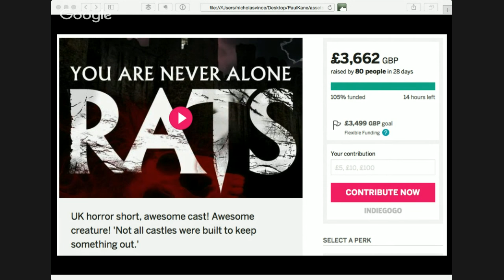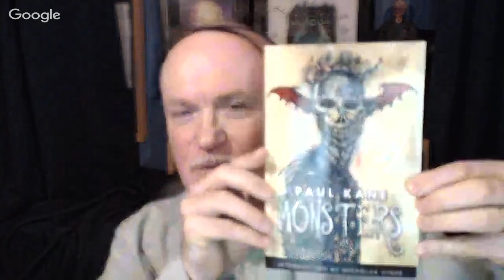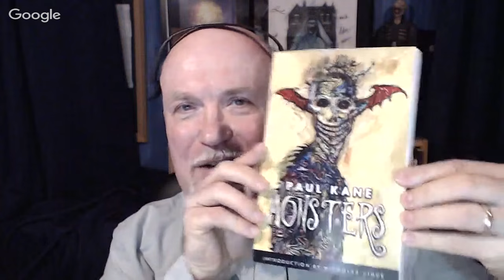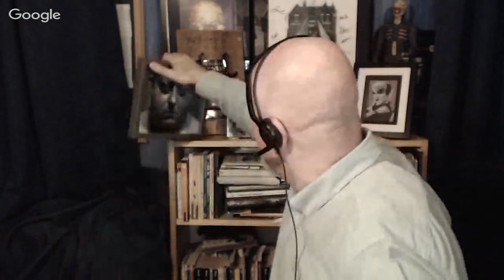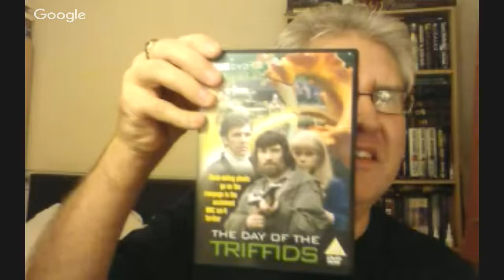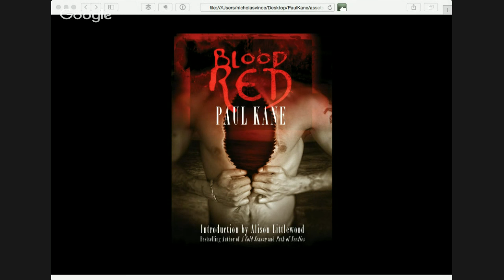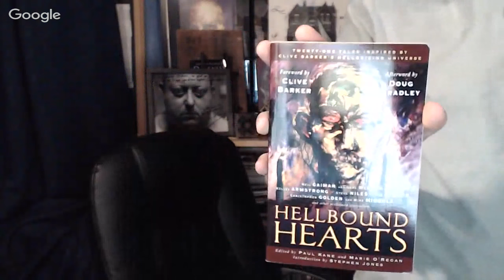Chattering with Paul Kane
Great chat with Paul Kane about his new books ‘Monsters', 'Sherlock Holmes and the Servants of Hell' and 'Blood Red' - with reveal of cover by Dave McKean. We also discussed our top 3 literary and film monsters and the survey results from a viewers poll.

The Blood Red cover is revealed at 44:00

SHORT FILMS

'We Are The Hearts' by EXGF video on YouTube

World Premiere of Andy Stewart's 'Remnant' at Celluloid Screams